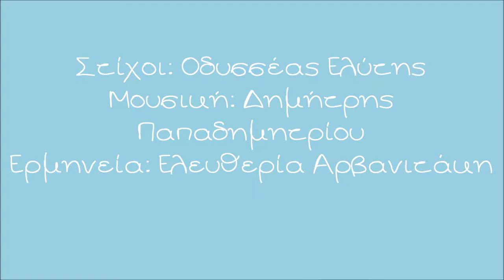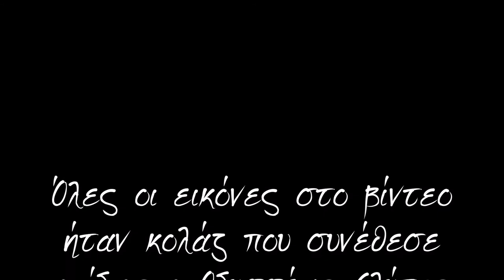Ελευθερία Αρβανιτάκη~Όλα τα πήρε το καλοκαίρι